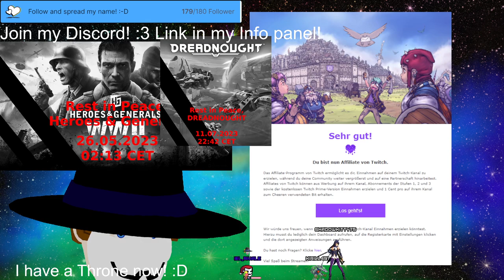Stream 353 Checking Road to Vostok Updates and afterwards maybe moar Darktide? :D PNG V-TuberEng/Ger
+Earth Defence Force 5